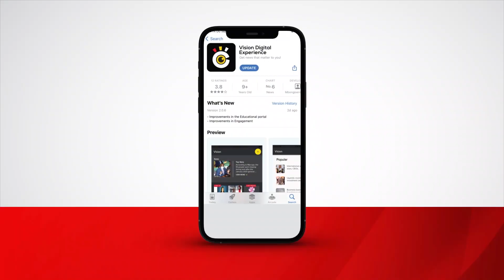Pay Sudhir, Supreme Court orders Bank of Uganda